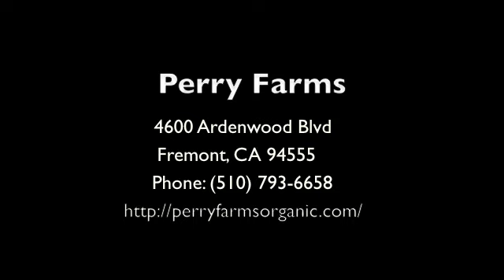Perry Farms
We talk with Doug Perry owner and Farmer of Perry Farms in Fremont